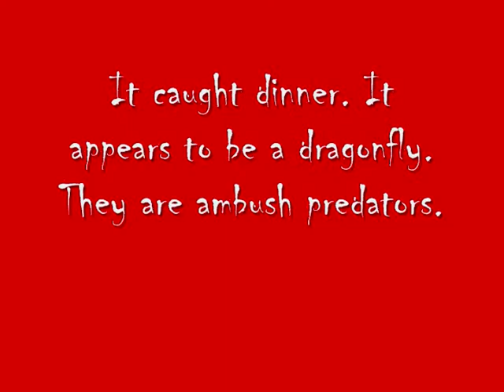Water spider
Water spider. They were everywhere in the gorge. They are ambush predators and this one caught a dragonfly.

This would have had super awesome music if youtube didnt disable the audio. I dont really know how to fix it, so youll have to use your imagination